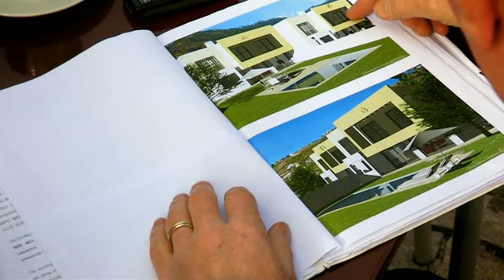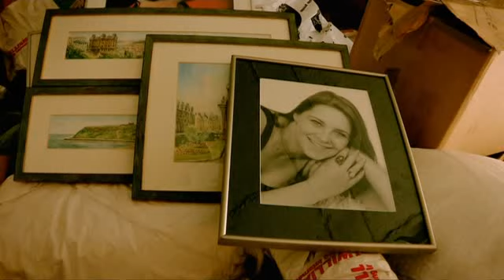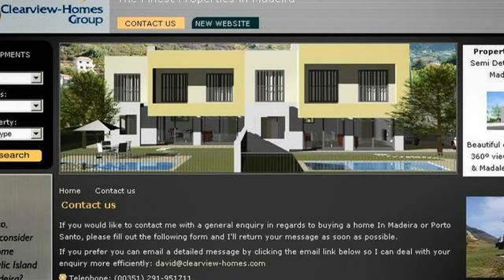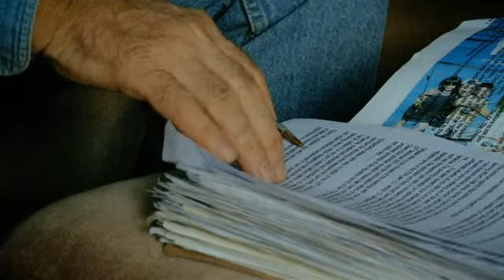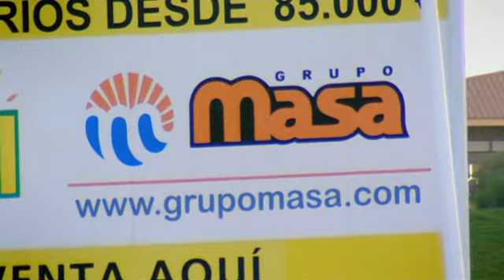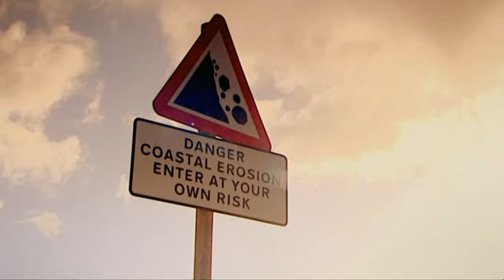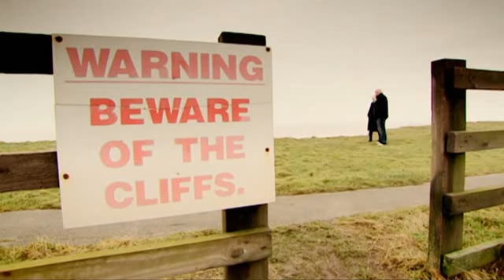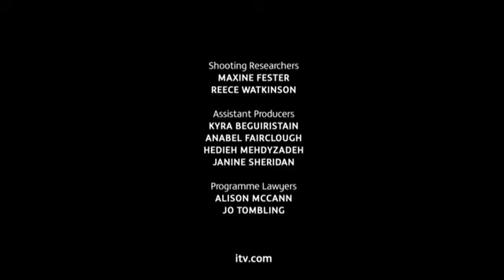Homes From Hell S02E03 26th July 2011